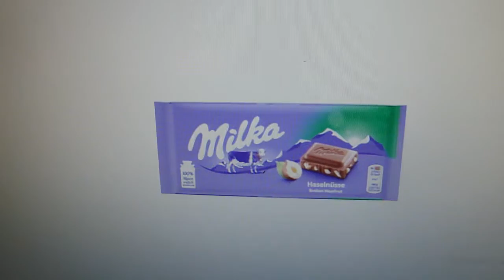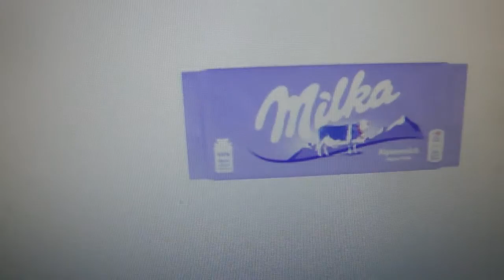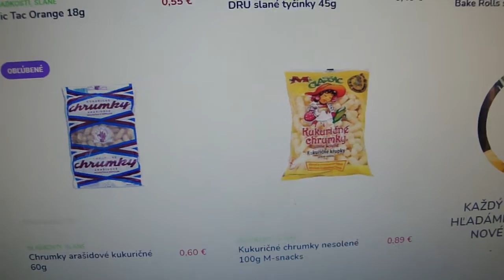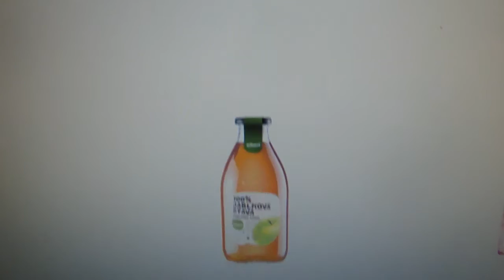Robím reklamu, podporujem a odporúčam i-potraviny.sk tak ďakujem hehe!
Internetový obchod s potravinami, drogériou, spotrebným materiálom a ďalšími produktami pre vašu domácnosť a kanceláriu.